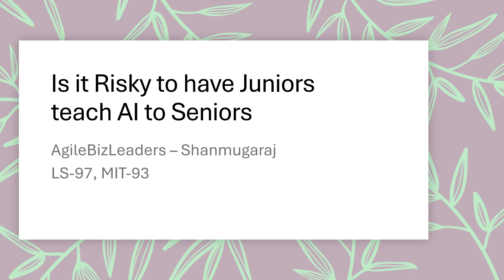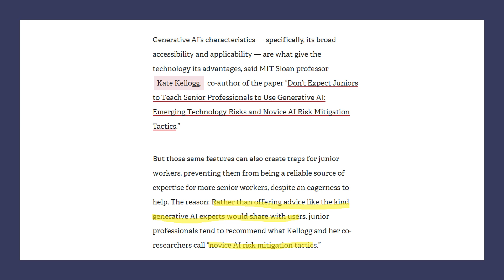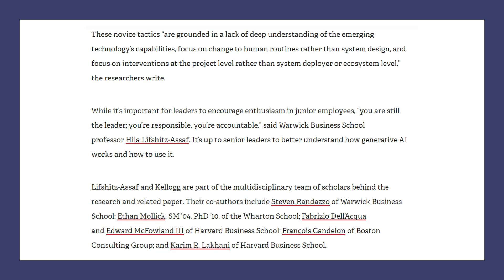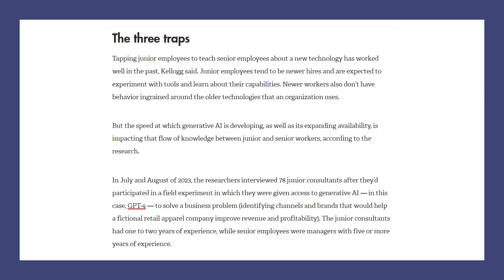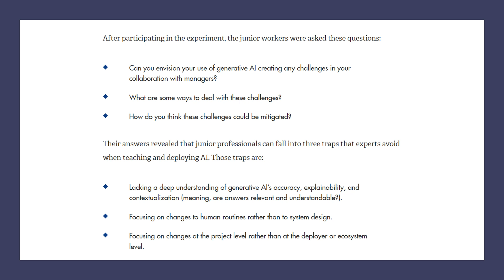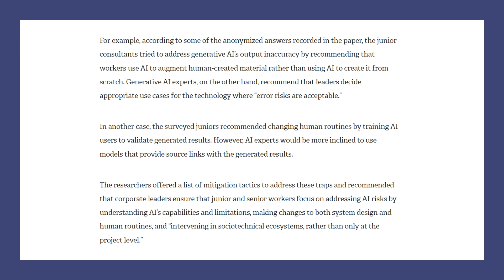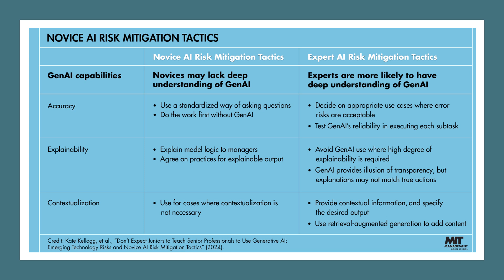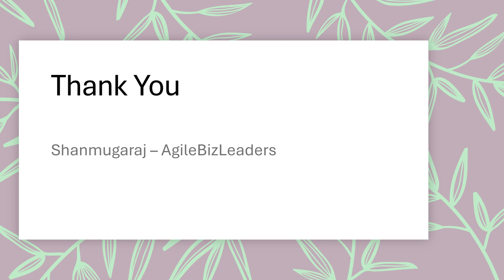Is it Risky to have Juniors teach AI to Seniors? | GenAI | MIT Sloan | AgileBizLeaders | Shanmugaraj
LS-97, MIT-93